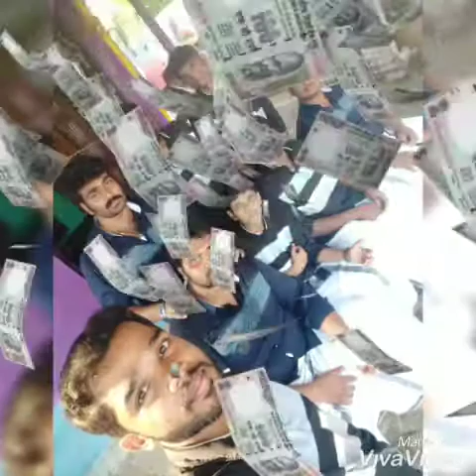MY BIRTHDAY CELEBRATION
RMVRAM HOUSE